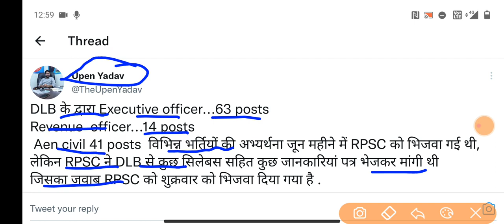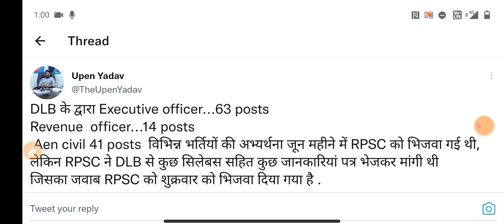राजस्थान DLB भर्तियां 2022 | तीन अलग-अलग भर्तियां होगी इसी महीने नोटिफिकेशन जारी होगा